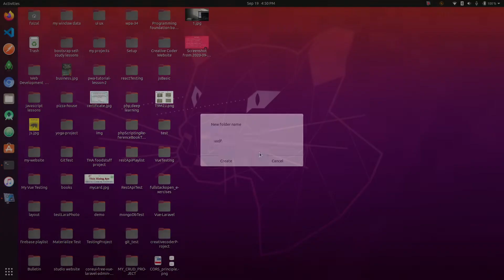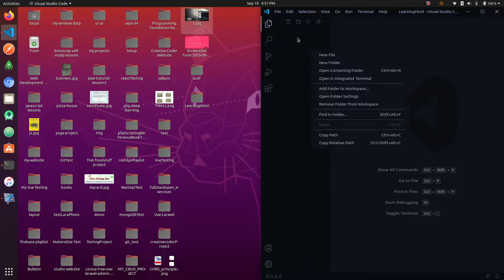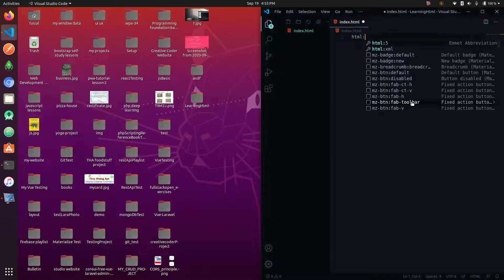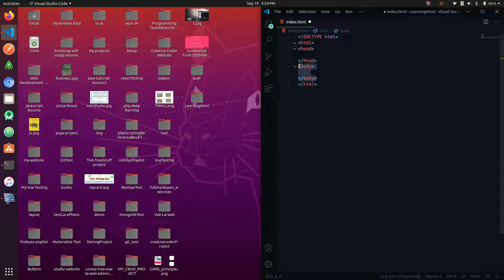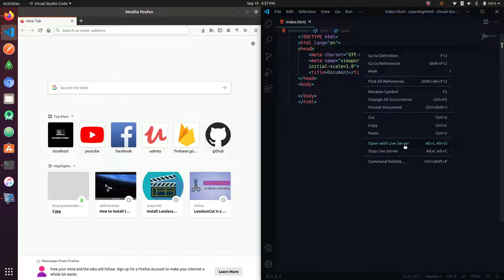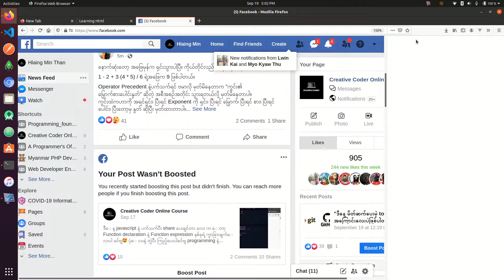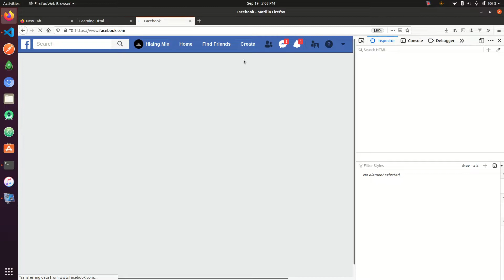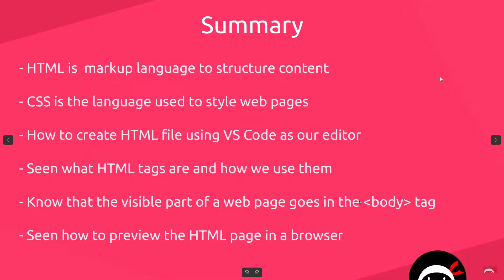Html Basic1 what is tag and html backbone and what are inspect element